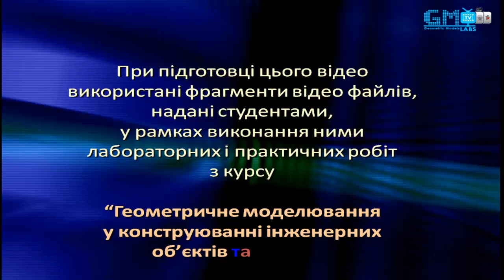Geometric Models Labs TV - # 229 [HD] Оперування координатними представленнями.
Випуск № 229 (сезон 2013) "Оперування координатними представленнями".

Керівник проекту: Маркелов Олександр
Розробка логотипу "GM Labs TV": Маркелов Олександр
Програміст-аніматор: Кульпа Роман